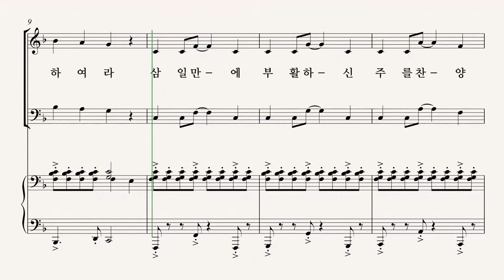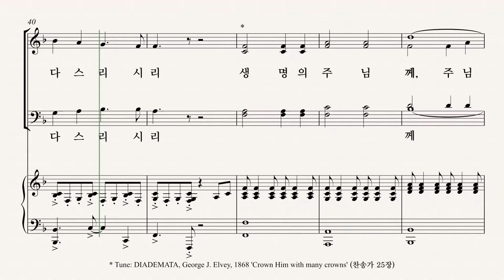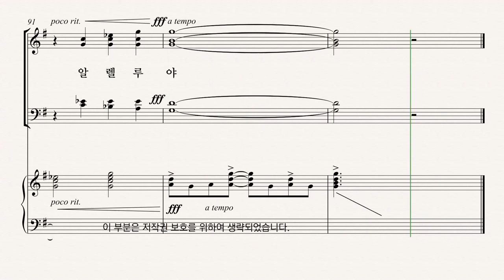[부활절 칸타타] '사순절과 부활절 성가모음집5' Lloyd Larson 08.부활 승리 - A